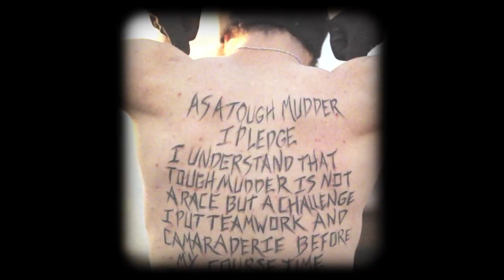10 Years of Tough | Tough Mudder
We made a pledge to Mudder Nation and have kept it for 10 years. Here's to what the next 10 may bring.